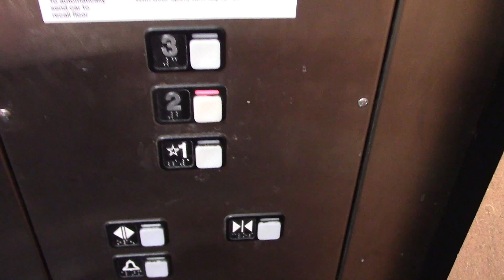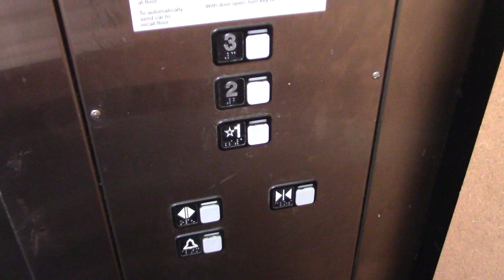Schindler Hydraulic Elevator @ Asheville Mall Parking Garage in Asheville, NC